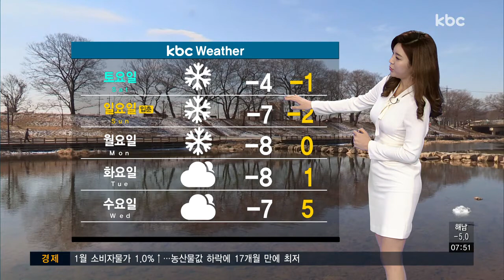[날씨]밤부터 추워져..주말ㆍ휴일 '눈'(2018.02.02)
요 며칠 날이 조금 풀리면서 활동하기 비교적 수월했습니다.

오늘도 출근길은 다소 춥지만 낮 동안에는 기온이 크게 오르면서 추위가 주춤하겠는데요.

한편 광양과 순천, 구례와 여수 등 일부 동부지역에는 건조주의보가 발효 중입니다.

어제보다 건조주의보가 내려진 지역이 줄었지만 계속해서 불조심 하시기 바랍니다.

오늘 밤부터 북쪽 한기가 내려오기 시작하면서 주말부터 급격히 추워지겠습니다.

한파와 함께 눈 소식도 있는데요.

내일 새벽까지 남해안을 제외한 지역에 1~3cm, 내일 오후부터 일요일까지 최고 8cm의 눈이 내려 쌓이겠습니다.